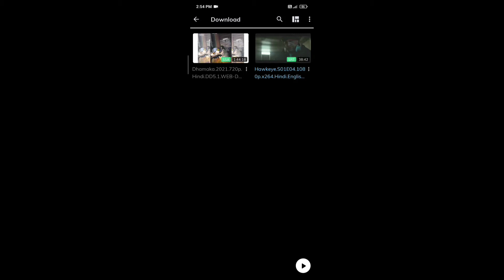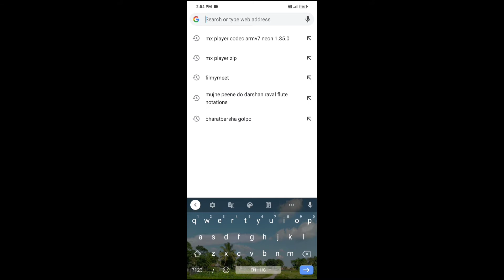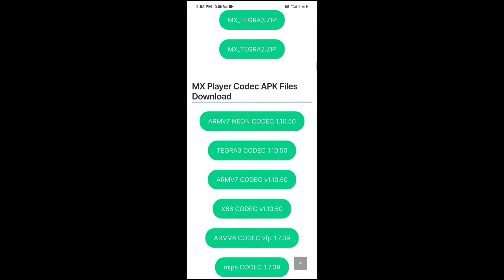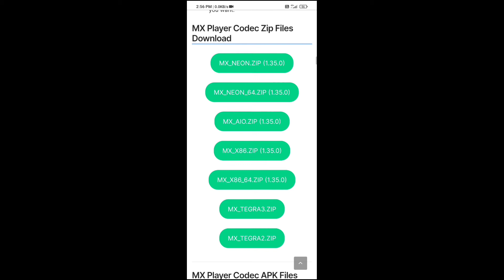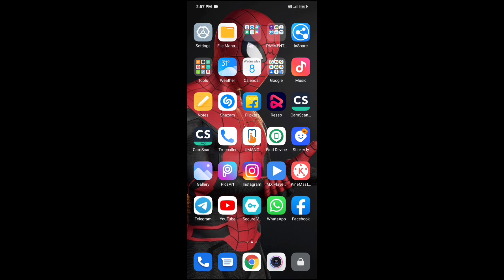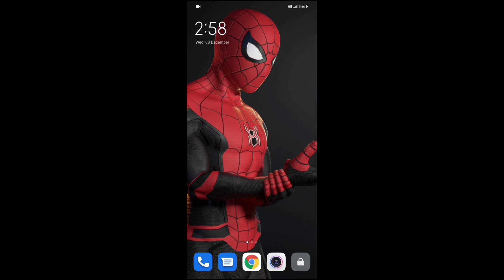MX PLAYER AUDIO NOT SUPPORTED PROBLEM | SOLVED 🔥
mx player , mx player pro